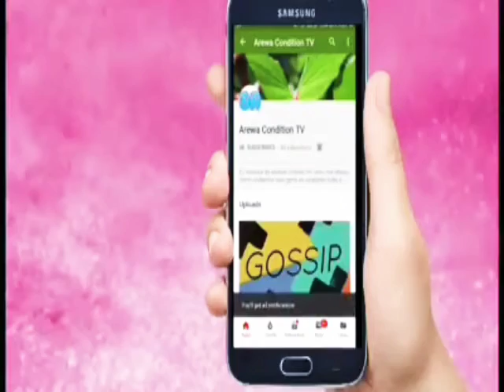Mene Ne Yasa Daraktoci Ke Rububin Jaruma Mome Gombe? Wadannan Da Wasu Labaran Da Suka Shafi kannywoo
Ko mene ne yasa manyan Daraktoci suke Rububin Jaruma Mome Gombe, Mome Gombe ta maye gurbin Jaruma Bilkisu Shema a cikin Film ɗin Zainabu Abu ko mene ne dalili?